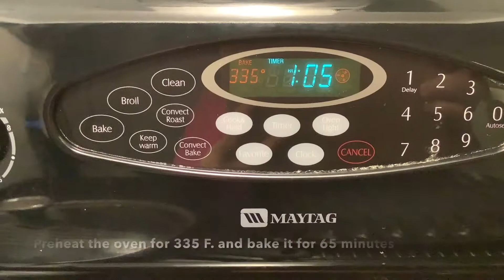PANDAN CHIFFON CAKE RECIPE